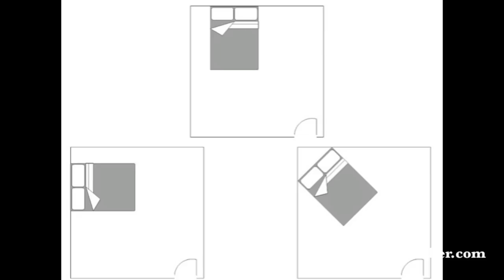Feng Shui Bed Placement: Where to Put Your Bed for Better Rest and Success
Your bed should be in the command position of your bedroom, which means you can see the door as you lie in bed, but your bed is not in line with the door.

If your bed is in line with your door, this could cause health problems with the part of the body in direct line with the door. For instance, if your head is closest to the door when you lie in bed, you could experience headaches or migraines. If your knees are in line with the door, you could have knee problems. If your mid-section is in line with the door, you could have gastrointestinal distress, back injuries, or a number of other problems, since your major organs are located in this part of your body.

More Feng Shui Bed Placement Tips

As you walk in to your bedroom, you should not walk directly in to the bed. In the small bedrooms of many homes and apartments, this can cause problems, because there aren't many choices when it comes to placing the bed for optimal Feng Shui. Most bedrooms, however, will have at least one command position available to place the bed where it is not directly in line with the door.

Your bed should have a solid wall directly behind, it rather than a window. You should not place the bed diagonally in the corner, leaving an empty triangle of space behind the bed. You see this set up often with a crib in children's nurseries, but it does not offer a strong, supportive environment for sleep for babies or adults.

Most importantly, consider how the placement of your bed is working for you, right now. Are you getting a good night's sleep and waking up on time, feeling well-rested, energized and refreshed? What about your life during the day? Do you have a sense of peacefulness and security or are you haunted by vague feelings of discontent or discomfort? Do you suffer from health problems or enjoy good health?

The master bedroom is a very important space in Feng Shui and is a reflection of your life inside and outside the home. Your Feng Shui bed placement affects your health, income, relationships and sense of well being. Turn your bedroom in to a peaceful sanctuary, beginning with the best Feng Shui placement of your bed.